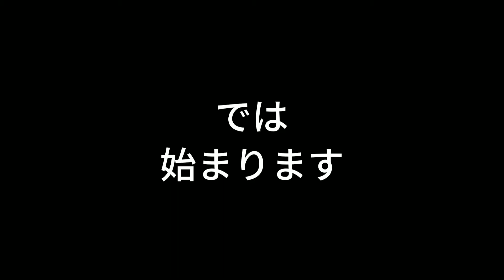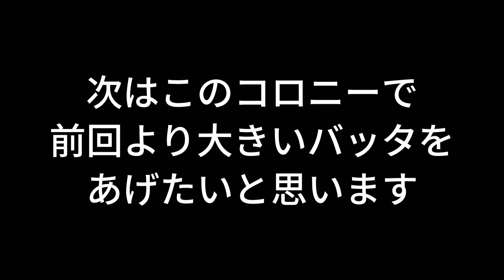【アリ飼育】#11 オオズアリ 庭にオオズアリのコロニー発見！！採取したら、そのコロニーに女王蟻が7匹！！多雌性でした！！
庭にオオズアリのコロニー発見し、採取してみたら、多雌性で女王蟻は7匹居ました。
そこで、自作の石膏蟻の巣に入る動画を作りました(^^)
小太り先生